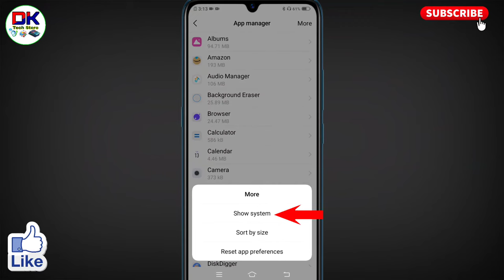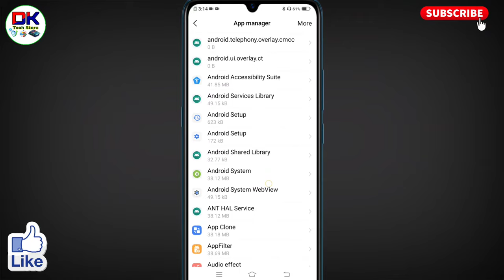vivo mobile me bluetooth connect nahi ho raha hai । bluetooth not connecting in vivo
अगर आपके भी vivo mobile me bluetooth connect nahi ho raha hai तो इस विडियो को पूरा देखिये। इस विडियो में bluetooth not connecting in vivo के बारे में बताया गया है।